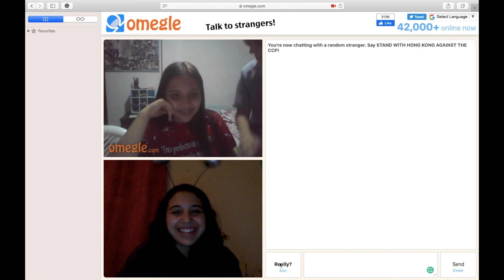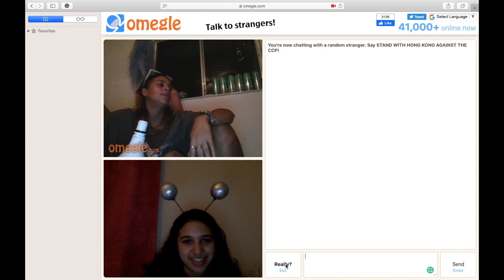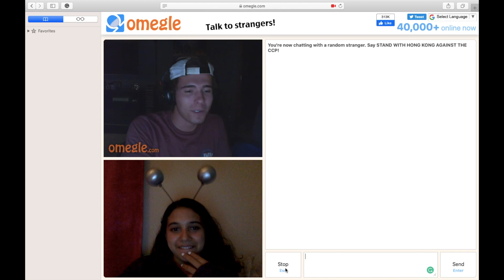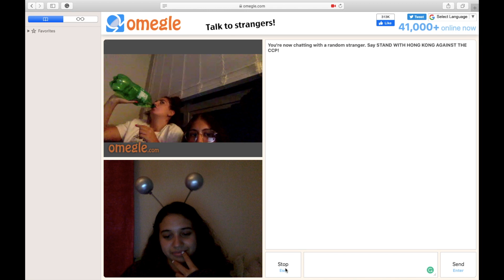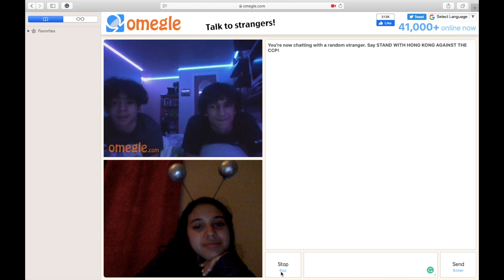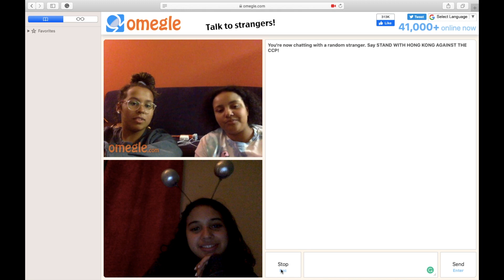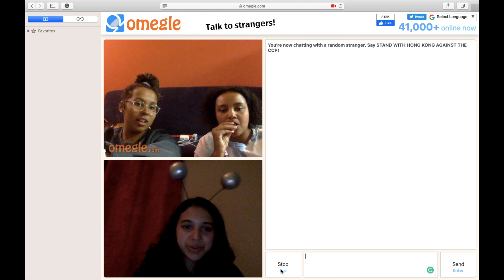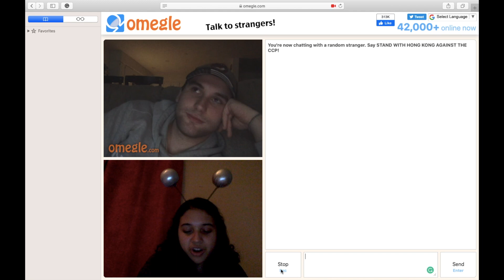going on OMEGLE *for the first time*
hi guys, welcome back to another video! in this video i am going to show you guys how my first day on Omegle went. i was so nervous, but it was so fun to make. hope you guys enjoy it as much as I did!

-love, Ivanna